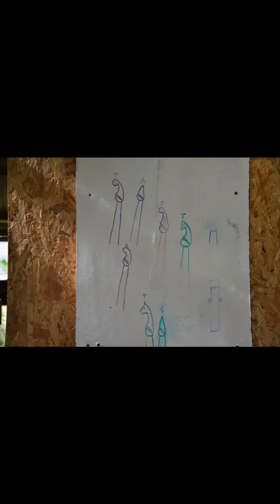Phil Brooke Longbows - Warbow Course 2023